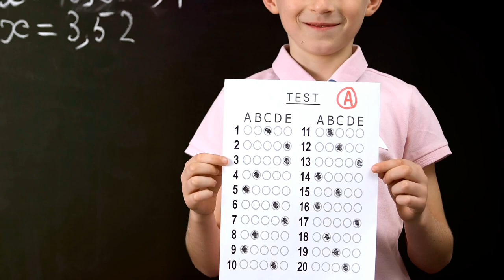Struggling in Math? PIMOSH Can Help!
Are you or your child struggling with math? You're not alone! In our latest video, "Struggling in Math? PIMOSH Can Help," we dive into the common challenges students face and show you how our dedicated tutoring services can make a difference.

With engaging tips and proven strategies, PIMOSH helps you build confidence and improve your skills in math. Our experienced tutors are passionate about making learning enjoyable and accessible for everyone, ensuring that no one feels left behind.

Don’t let math anxiety hold you back—watch the video and take the first step toward turning struggles into successes! Ready to take action? Get-A-Tutor today and unlock your full potential!

ENROLLING NOW for Summer, 2022 - Space is Limited!